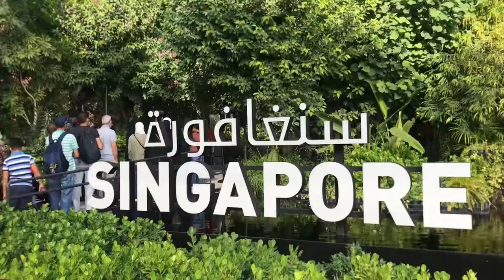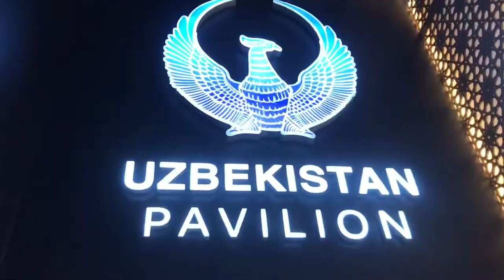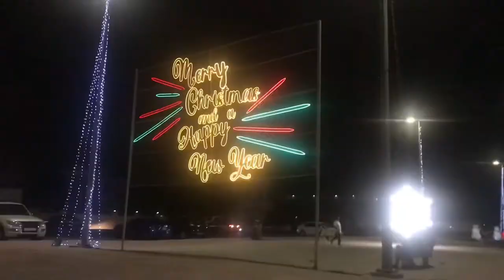My YEAR ENDER vlog| James Emerson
Happy New Year LodiPops♡︎

00:00 Intro
02:42 Joe Stilgoe
04:05 Lea Salonga
10:57 Happy New Year